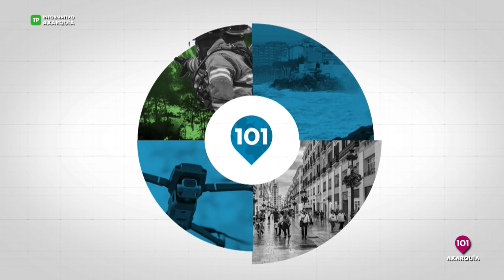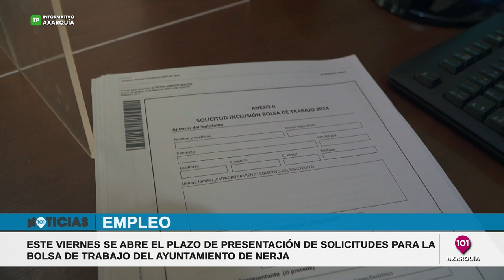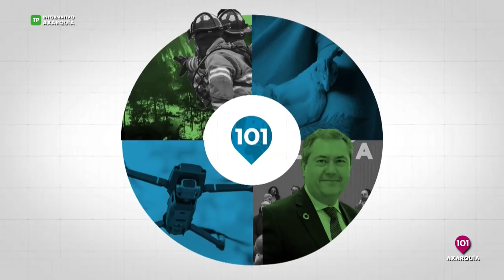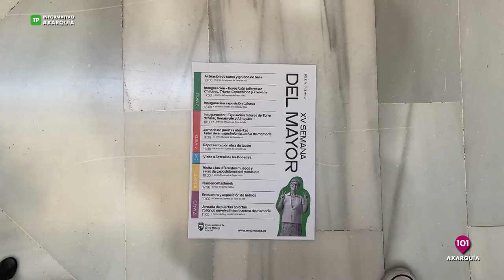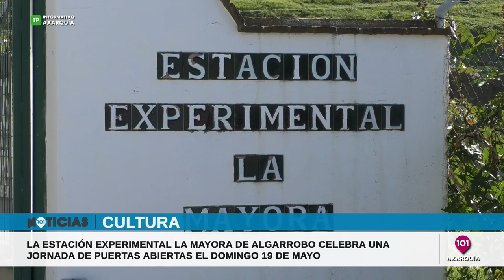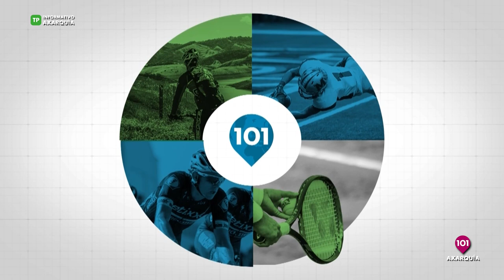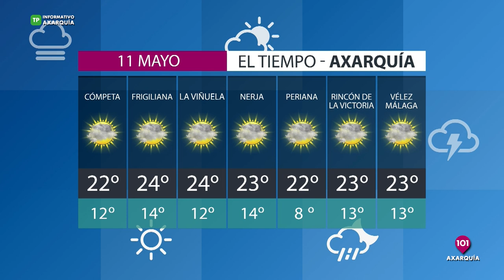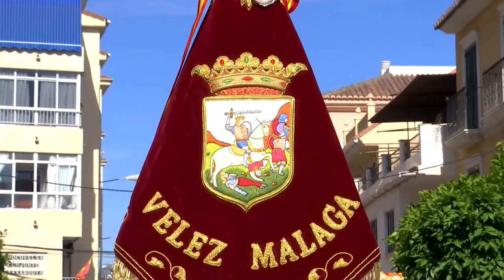🔴 Noticias Axarquía 10 mayo, toda la información de Axarquía y su Comarca